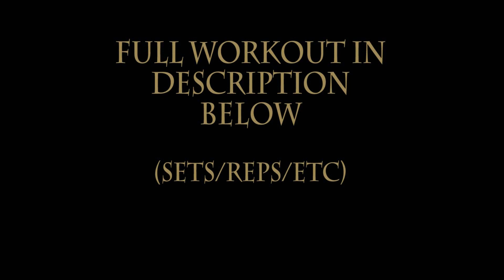SHOULDER WORKOUT | CHRIS MANTOVANI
Shoulder Workout: 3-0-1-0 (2 min rest)
Seated dumbbell shoulder press: 6-8 x 3
Rear delt flies (machine): 8-12 x 3
Cable iso-lateral raise: 8-12 x 3
Unilateral front raises: 6-8 x 3
Face pulls w/ rope: 8-12 x 3
Dumbbell shrugs: 6-8 x 3